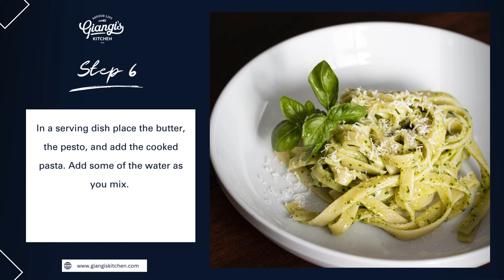Fettuccine al Pesto Recipe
For an authentic taste of Italian cuisine, Fettuccine al Pesto should definitely be on your culinary bucket list. This straightforward dish requires only a handful of ingredients but delivers a delightful flavor straight from the heart of Genova, renowned for its pesto tradition.